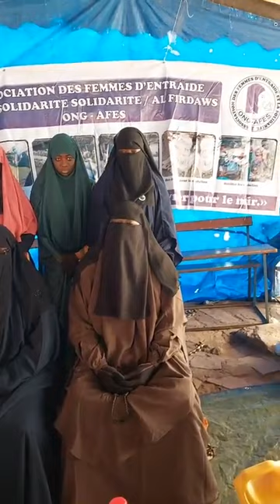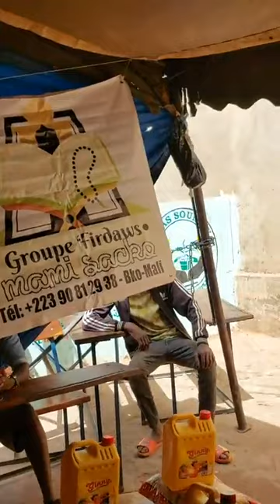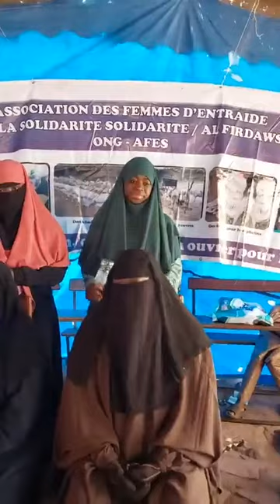Don de denrées alimentaires par AFES et Firdaws Mamy Sacko Ramadan 2023 le 26 mars 2023